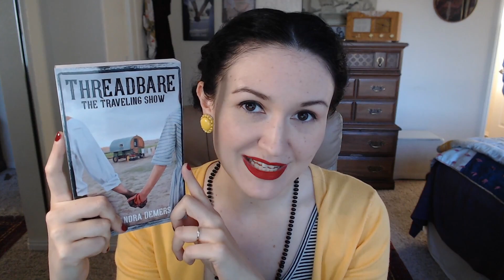"Nah Neh Nah" by Balduin and Fabian Scheuerlein- An Electro Swing Review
Balduin's back with their bouncy take of a swinging 90's classic. Or was it the 2011 remix? In any case, how many times can somebody cover, mix, and remix a track before it isn't the same track any more!
HAS ELECTROSWING GONE TOO FAR??
... of course not, but seriously, just listen to this track!! :D
Listen to "Nah Neh Nah" here!
Follow Balduin here!
Follow Fabian Scheuerlein here!
ARE YOU AN ELECTRO SWING PRODUCER? Message me! I want to review your music!

And finally, check out my electro swing adventure novel “Threadbare: The Traveling Show” right here!